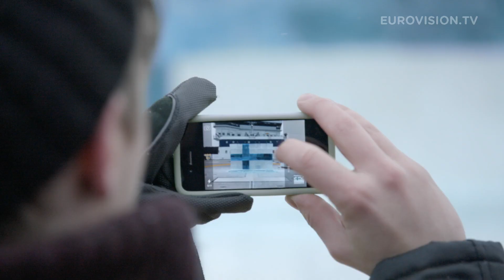Finland - Postcard at the 2014 Eurovision Song Contest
This is the postcard of Finland at the 2014 Eurovision Song Contest.

Credit: TRESHOW